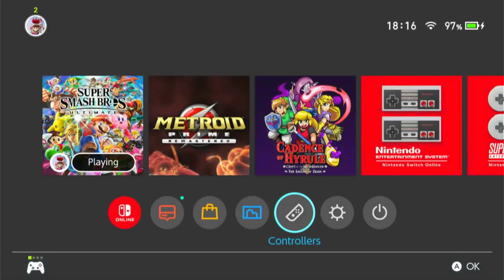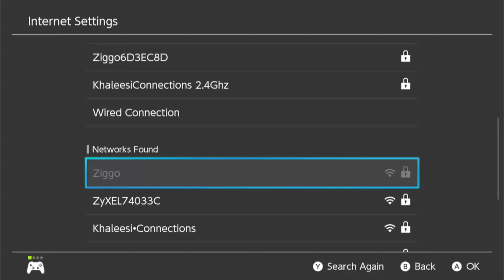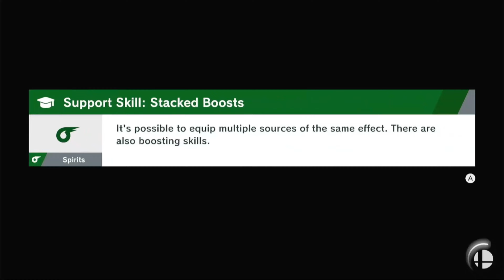Super Smash Bros. Ultimate (Switch) - Part 3: Local & Coop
Local and coop smash matches.

Part 3 of Super Smash Bros. Ultimate gameplay. Played on Nintendo Switch. Developed and released by Nintendo on May 2023.

Fun Fact: Super Smash Bros. Ultimate features the biggest character lineup in the history of the Smash series